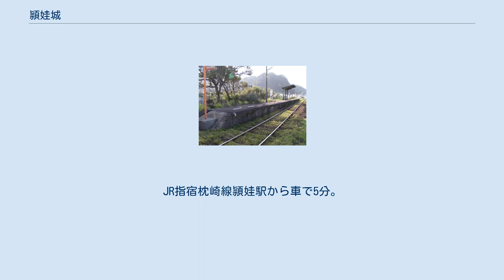頴娃城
頴娃城（えいじょう）とは、鹿児島県南九州市頴娃町郡字城内に存在する城郭。
鹿児島県の指定史跡文化財に指定されている。
 頴娃城跡は指宿と開聞岳の間にある。
標高230メートル付近のシラス台地上に構築された。
別名、「獅子城」「野首城」とも呼ばれており、現在も城内（そない）、上城山（かみそやま）、下城山（しもそやま）、高城（たかじょう）などの地名を頴娃城の跡に残している。
 築造年代は応永年間のことであったとされ、最初の城主一族は「伴姓頴娃氏」と呼ばれる一族であった。
なお、その前に頴娃地区に存在した一族、「平姓頴娃氏」とは別のものである。
頴娃城は肝付兼元の次男である肝付兼政（忠重）によって築かれた。
兼政を祖とする伴姓頴娃氏の8代・170年にわたる居城であった。
現在城址には土塁や空堀などの遺構が良好に残っており、本丸跡に城址標柱と別名の「獅子城址」と書かれた城址碑が建てられている。
 応永27年（1420年）から8代・170年にわたって頴娃を治めていた伴姓頴娃氏の居城の跡と伝えられるこの頴娃城は、現在も当時の城壁や空堀・土塁などの跡が残っており、戦国時代末期の山城の構造を知る上で貴重な資料となっている。
 1546年、この土地を訪問したポルトガル人の商人、ジョルジ・アルヴァレスが頴娃城と考えられる城郭を訪れ、それを日本に滞在していたフランシスコ・ザビエルに伝えた。
それがヨーロッパに伝わることとなり、ヨーロッパで紹介された日本で最初の城郭となった。
 また、江戸時代の「三国名勝図絵」に、7代頴娃久虎の代に5層の天守閣が築かれた、との記録が残っているが、実際の発掘調査では櫓台こそ出土したものの、5層の天守閣跡とみられる遺構はついに発掘されず、実際は存在しなかったと考えられるにいたっている。
 伴姓頴娃氏は久虎が没して八代領主・久音が継ぐと頴娃、山川、指宿の所領を没収され谷山へ移されたため、頴娃の地は頴娃氏の手から離れて島津の直轄領となるに至った。
廃城となった頴娃城は、直轄支配するにあたって武家屋敷群が整備され、今でも頴娃町郡地区には残されている。
その時の武家屋敷の石垣などの遺構が見て取れる。
 なお、文明年間（1469年～1486年）に建立された大通寺は頴娃氏の菩提寺であり、江戸時代ごろまでは存在し、現在は廃寺となっており、その跡地には頴娃氏の墓塔群5基と歴代住職の墓塔群14基が残り、往時の遺構を今に伝えている。
 平成17年（2005年）4月19日鹿児島県の史跡に指定された。
 最寄りの頴娃駅 国道226号線麓交差点から車で5分。
JR指宿枕崎線頴娃駅から車で5分。